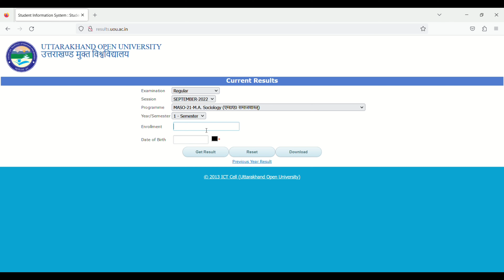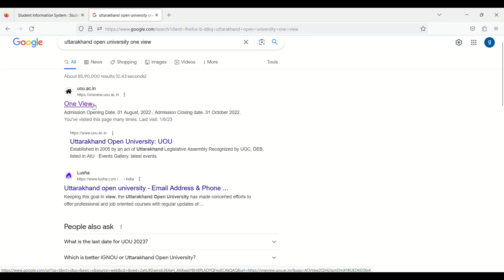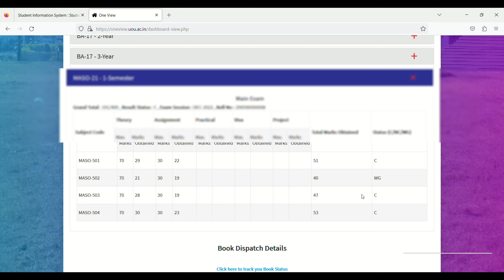Uttarakhand Open University Result ll Result show nhi ho rha h problem solved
How to check Uttarakhand Open University Result

_________________Disclamer________________
        This video is only for education and
                informational purposes.